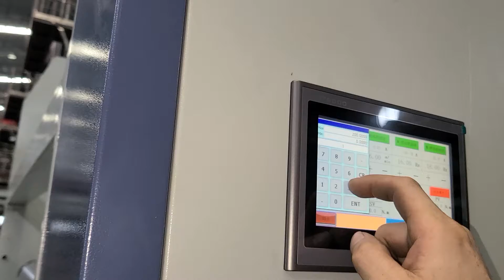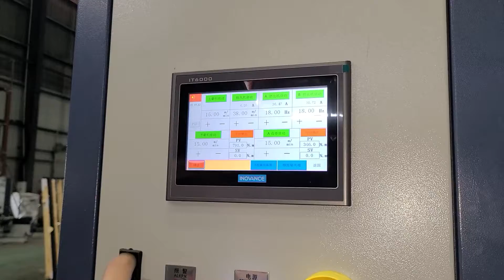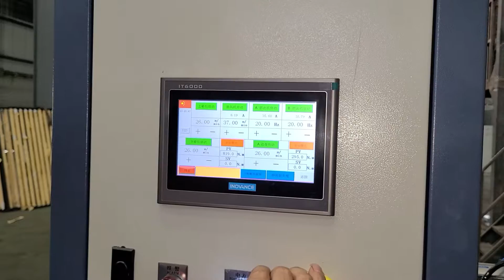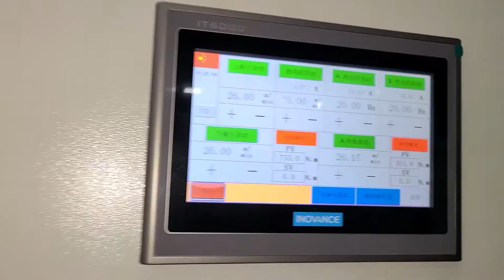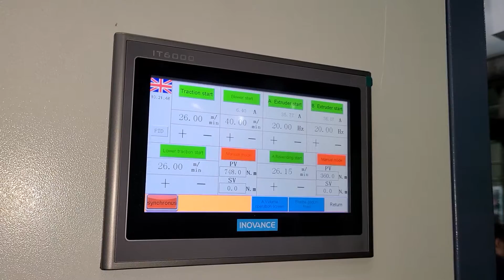machine start up ABA-1000mm